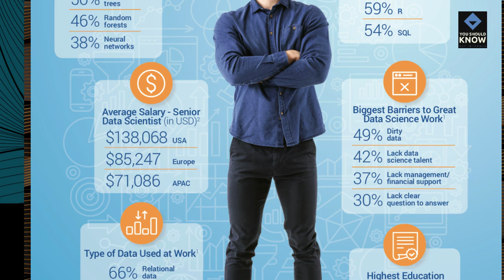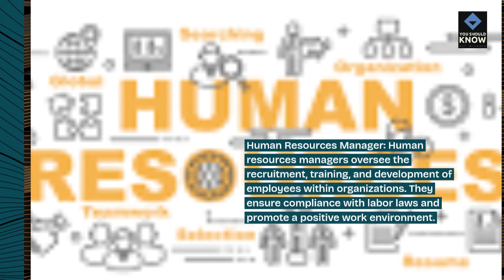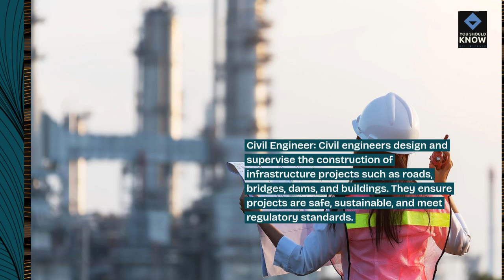Top 10 Careers in Demand That Require a College Degree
Explore top careers in demand that necessitate a college degree. From healthcare professions to tech roles, discover lucrative career paths and explore opportunities in growing industries.